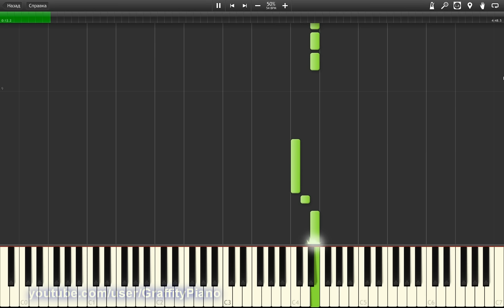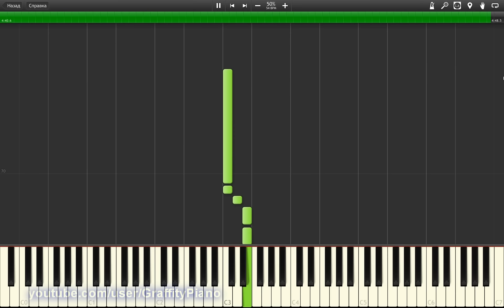Imagine Dragons - On Top Of The World 50% speed piano tutorial